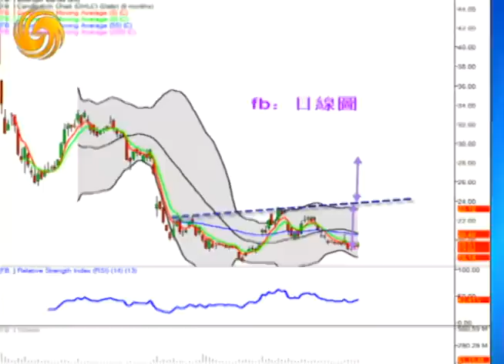Warren 10/23/12 靜待超跌反彈